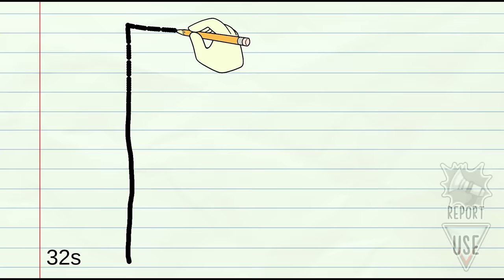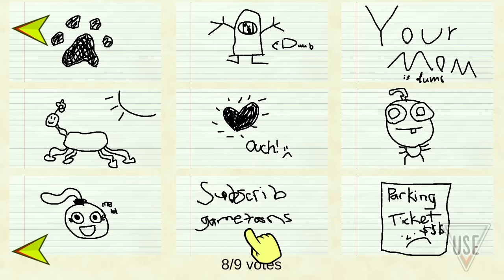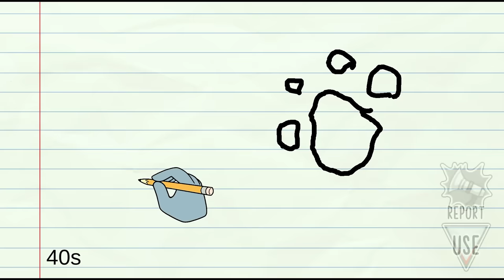PJ PUGAPILLAR Mod in Among Us...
► Looking for a new PC? We’ve partnered with Apex Gaming with my own line of PCs!

The crewmates have to work alongside PJ Pugapillar to take down the Long Legs family! They gain the powers of Huggy Wuggy, Kissy Missy and more on a brand new map!